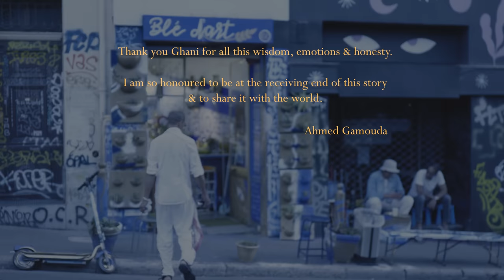The Richest Man Alive - a short documentary film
In this intimate short documentary film, we meet Ghani, a passionate restaurateur in the vibrant city of Marseille. With his infectious energy and insightful perspective on life, Ghani takes us on a journey through his world, using the art of spray painting to symbolically express his thoughts on beauty and ugliness.

As he works on a table in his restaurant, Ghani shares his wisdom and experiences with honesty and authenticity, inviting us to see the world through his eyes. Through stunning visuals and heartfelt storytelling, this film captures the essence of Ghani's unique personality and his deep love for both his craft and his community.

Get ready to be inspired and moved by this unforgettable portrayal of one man's journey towards truth and self-expression.

@blé d'art

Edit: Allah yerahmek 🤲🏼